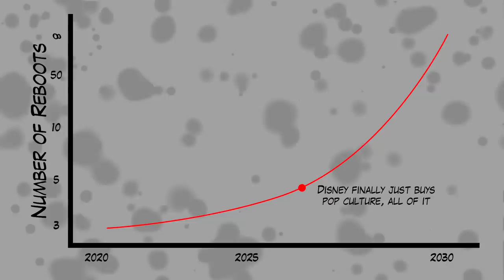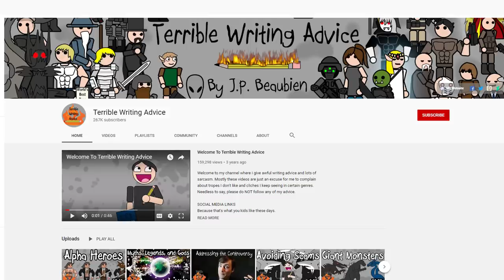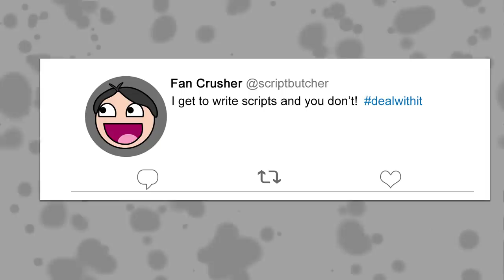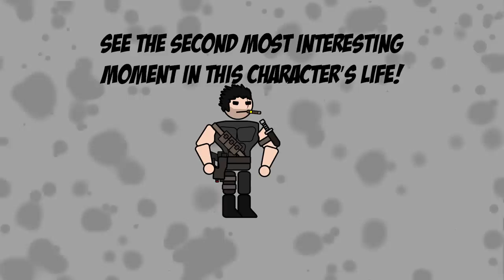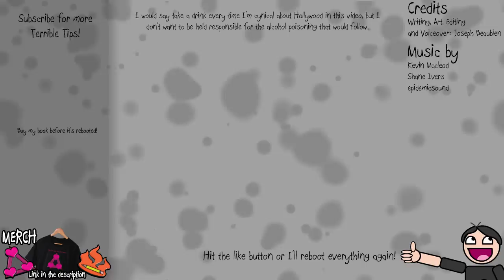FRANCHISE REBOOTS - Terrible Writing Advice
Get the first 2 months of Skillshare for free, paid for in minion tears
This video is about franchise reboots. REBOOT! This video is about how the entertainment industry exploits our nostalgia for its own gain. REBOOT! This video marks JP’s slow descent into the madness of endlessly rebooting franchises as they scrape the increasingly deeper bottom of the barrel in an attempt to milk what few intellectual properties remain left that Disney doesn’t own.

Ironically, this is will probably be the first topic discussed in my upcoming Honest Thoughts reboot.

CREDITS